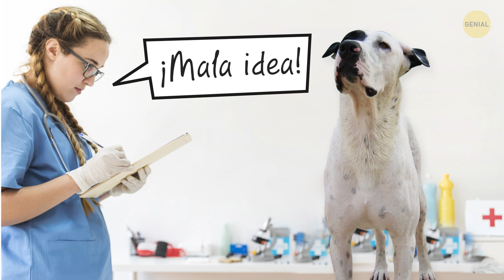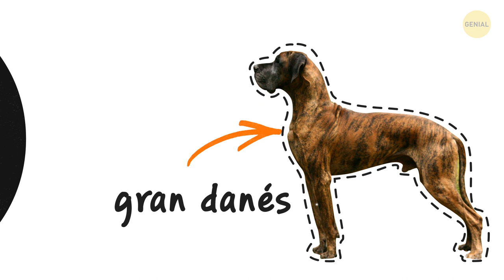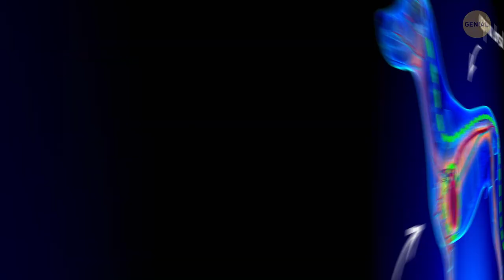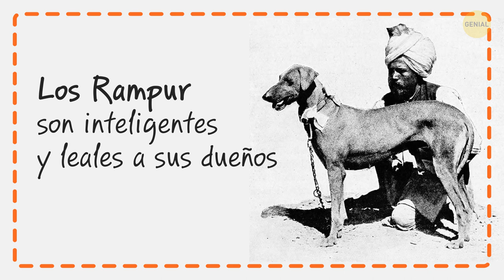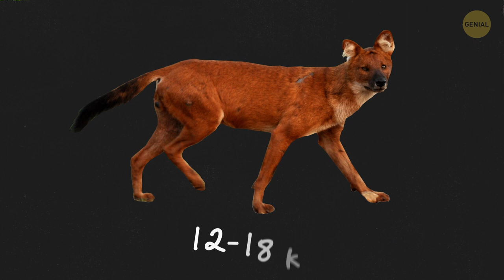9 peligrosas razas de perros que los indios todavía mantienen como mascotas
¡Hola! ¿Pensando en qué razas de perros serían una mascota perfecta? Bueno, sí, se sabe que los perros son "los mejores amigos del hombre", pero algunas amistades son más complicadas que otras. Tienes que tener cuidado con un perrito que puede cazar un leopardo y hacerse cargo, ya sabes. Si eres lo suficientemente valiente, prepárate para conocer a las 9 razas de perros indias más peligrosas.
MARCAS DE TIEMPO:

Mastín indio o Bully Kutta 0:30

Caravan Hound o Mudhol Hound 1:44

Mastín del Himalaya 2:45

Rajapalayam 4:01

Perro Kanni 4:56

Perro Rampur 5:48

Bakharwal 6:47

Combai 7:29

Dhole 8:12

La animación es creada por Genial.

RESUMEN:

- Bully Kutta traduce literalmente de Hindi-Urdu como "perro muy arrugado". Alcanzan 70 kg de peso y 71 a 83 cm de altura. Esta raza fue creada en la India en el siglo XVI como un perro de trabajo que es un gran cazador y guardia.

- Los perros caravans son mascotas populares en las aldeas del estado de Karnataka en India. Al igual que los mastines indios, son excelentes cazadores y guardias debido a su gran velocidad y resistencia, y pueden cazar en cualquier condición.

- El mastín del Himalaya proviene de la región del Himalaya. También se conoce como Mastín tibetano y Drog-Khyi en tibetano, que significa "perro que puede estar atado".

- Rajapalayams sirvió como compañero de caza del jabalí para la familia real y los aristócratas en la ciudad del sur de India, Rajapalayam, y de ahí es de donde sacaron su nombre. Su superpotencia es su increíble vista.

- Cuando se trata de perros Kanni del sur de la India, seguramente se trata de la pureza de sus corazones leales. También suelen llamarse Maiden's Beastmasters porque estos cachorros son un regalo popular para las novias recién casadas que se supone que la protegen de los animales salvajes.

- El perro Rampur proviene de la ciudad de Rampur, en el norte de la India. No era menos que la raza favorita de Maharajah para cazar leones, tigres, leopardos y panteras y protegerlos de los chacales.

- La raza Bakharwal proviene de la región del Himalaya. La palabra Bakharawal proviene de bakri, que significa cabra, porque su tarea original era proteger el ganado de los nómadas, incluidos los cabras, de los lobos y osos.

- La primera mención conocida de Combai es del siglo XV. En ese momento, fueron mencionados en los registros de la región del sur de la India de Tamil Nadu como grandes ayudantes en la caza del jabalí, el bisonte y el venado.

- Rudyard Kipling tiene uno dedicado a Dholes llamado Red Dog y si lo lees, probablemente te imagines a estos hombres como criaturas sanguinarias y agresivas que viven en grandes manadas. De hecho, no está lejos de la verdad.